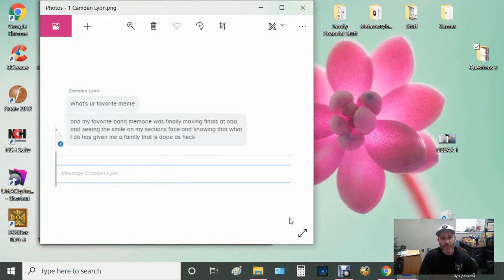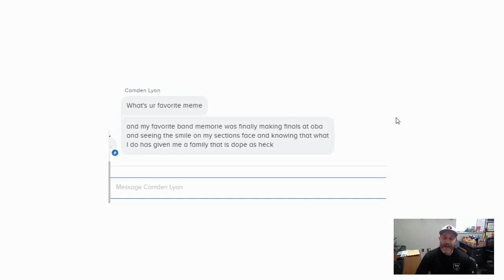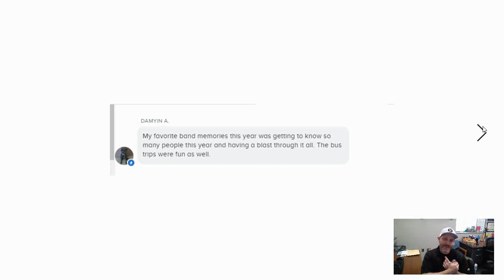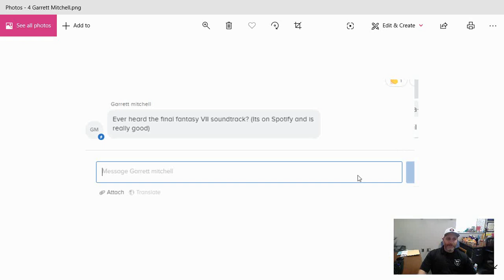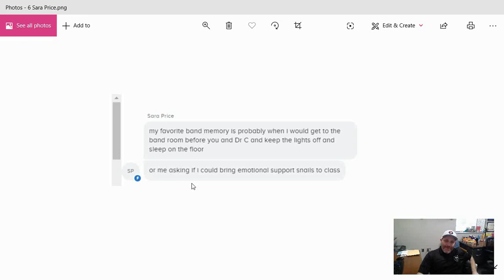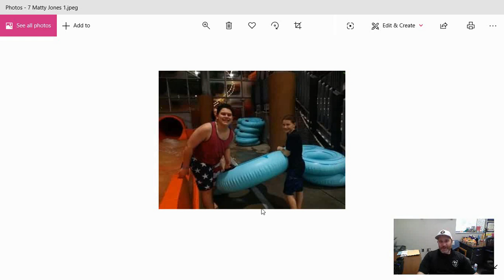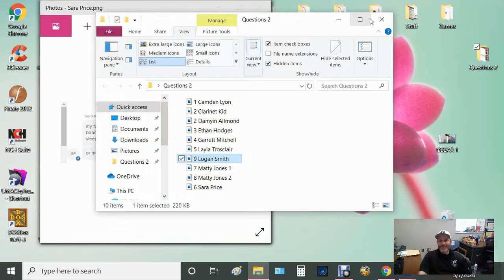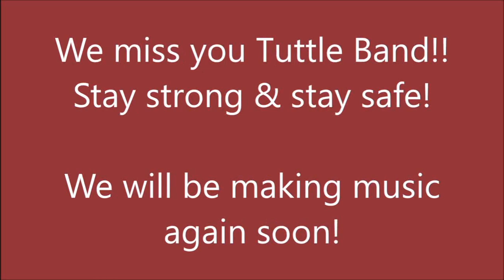Last HEY BAND!